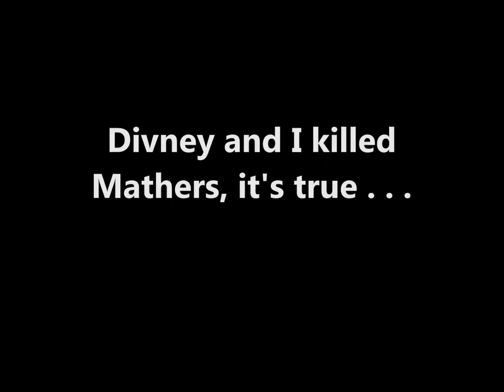The Third Policeman, by Flann O'Brien (MPL Book Trailer 187)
Mooresville Public Library (Mooresville, Indiana) presents a book trailer featuring the dark comedy novel, "The Third Policeman," by Flann O'Brien.